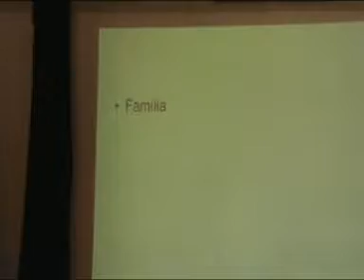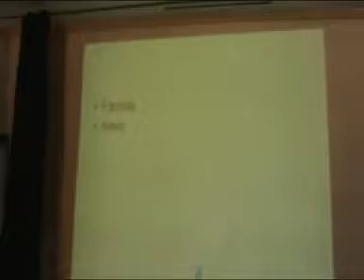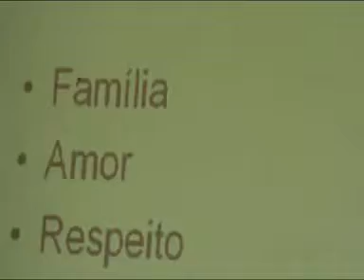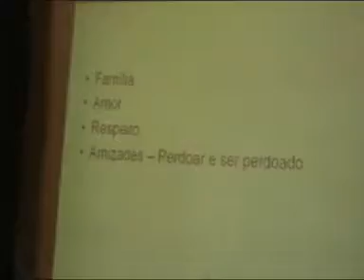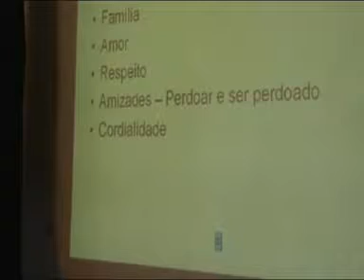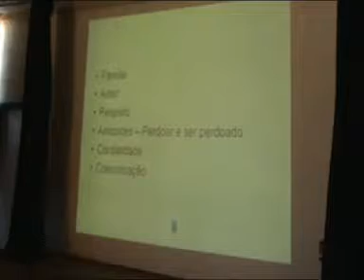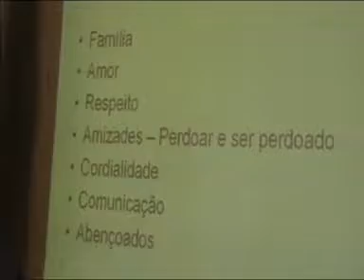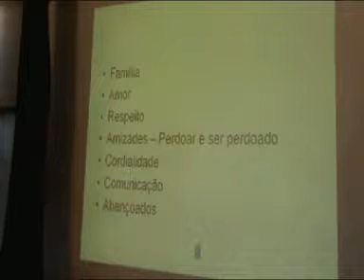Palestra com o pastor ILTON GONÇALVES na escola Luis Pinto de Almeida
Palestra com o pastor ILTON GONÇALVES na escola Luis Pinto de Almeida em SANTA RITA DO SAPUCAÍ-MG!